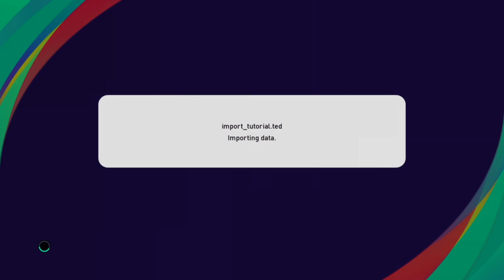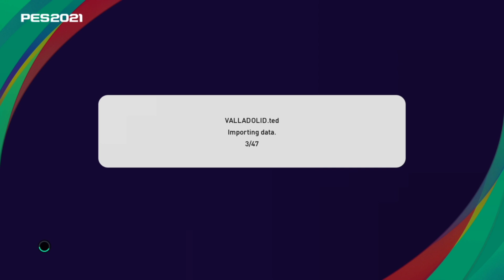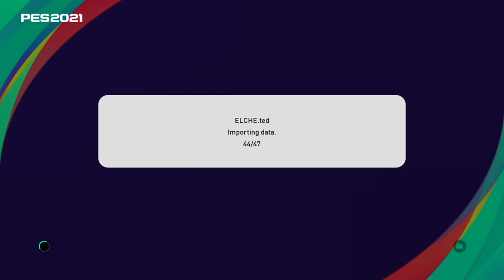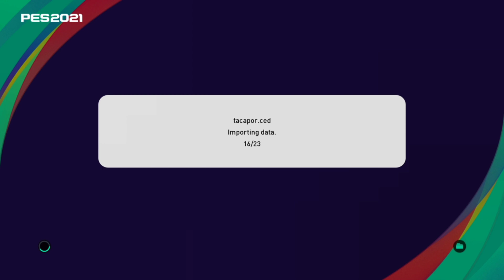Easiest way to patch your PES 2021 PS4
Download your patch here